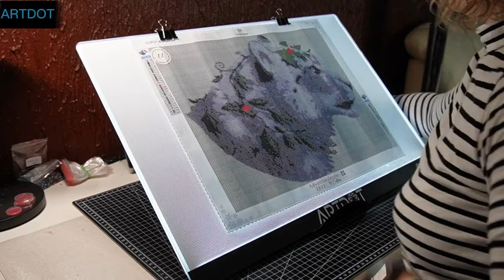WIP | Dot with Natalie kreativ. All You Need is A Light Pad!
★ ARTDOT A1/A2/A3 LED Light Board for Diamond Painting Kits, USB Powered Light Pad, Adjustable Brightness with Detachable Stand and Clips

★10%off with code”ART”